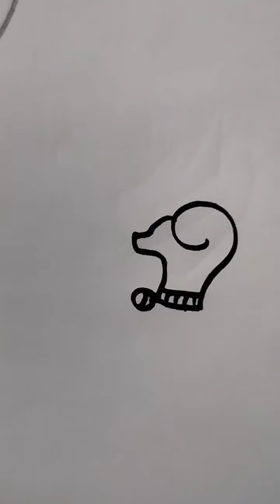Dog 🐕 Easy Drawing//How to draw a Dog 🐕